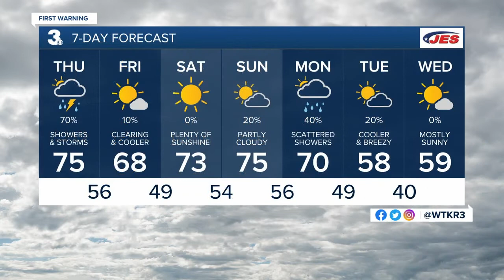Thursday Midday Weather Webcast